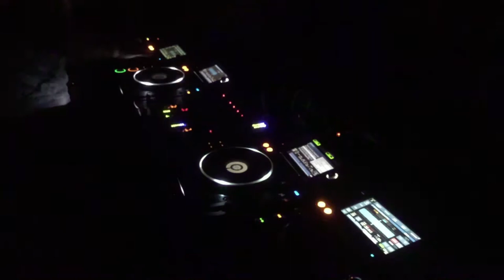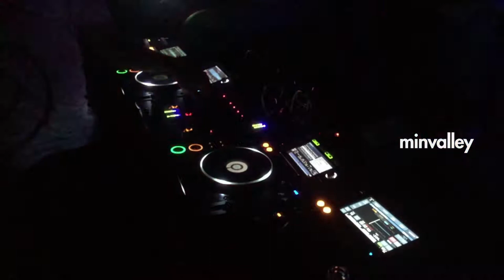JOSÉ BENÍTEZ @ Techno Festival Roldanillo 2021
Techno Festival Roldanillo 2021, Jose Benitez